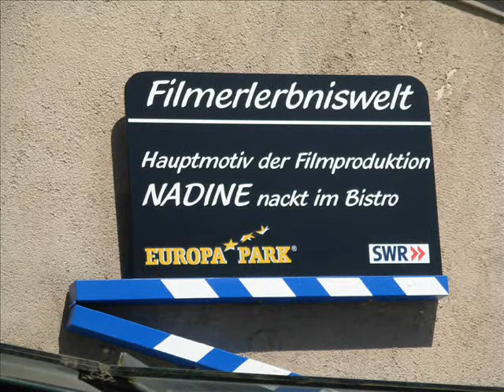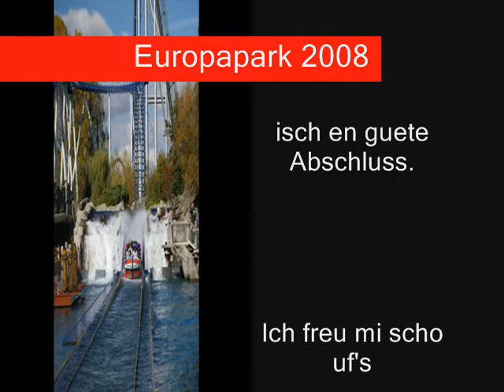Europapark 2008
hehe
B2a+b